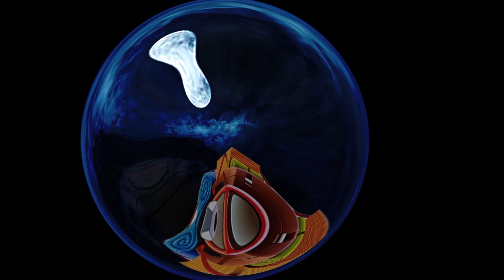Roasted whole chicken in jungle river # tandoorichicken how to make tandoori chicken#chicken roast